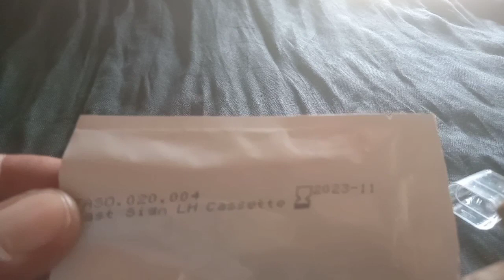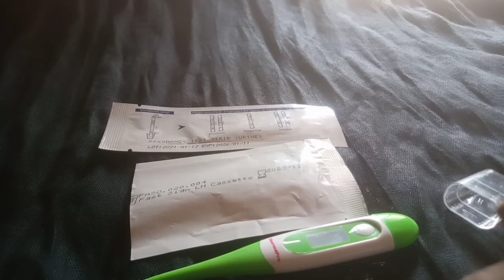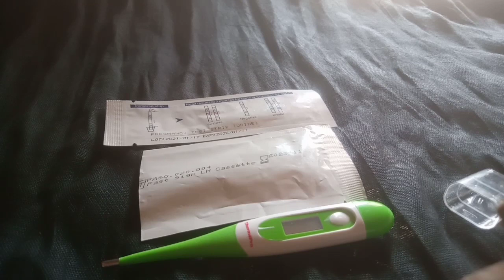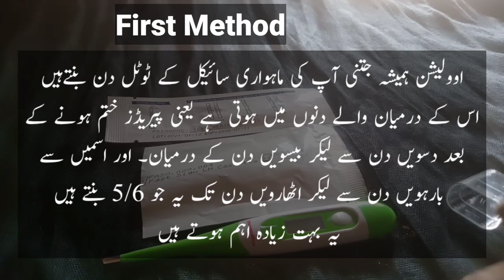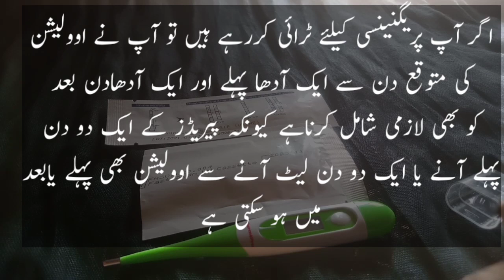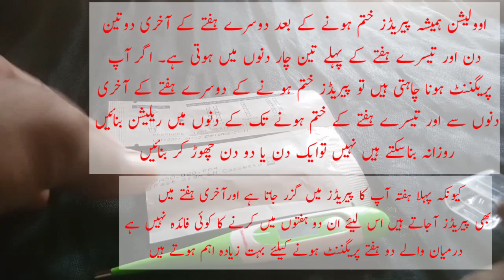How To Track Ovulation For Pregnancy | What Is Ovulation | Ovulation Symptoms | Ovulation Days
Video Titles.

Ovulation ko track kaise karain, Ovulation ko track karne kly zarori hi keh AP k periods regular hon aur AP ko apne periods cycle k total days Ka pata hona chahiye. Ovulation ko track karne k BHT saray tarikay Hain Jin main kuch tarikay aise Hain Jo keh test k zariye kiye jatay Hain aur kuch AP ki body k andar changing ati Hain signs and Symptoms hotay Hain Jin se pata chal jata hi keh AP ki Ovulation ho rahi hi ya hone wali hi,
1.
Basal body temperature normal days main ap ki body Ka temperature stable rehta hi jab keh Ovulation k days main ap ki body Ka temperature kuch points se le Kar 1 centigrade Tak barh jata hi Jo keh ic bat ki alamat hi keh AP ki Ovulation hone wali hi jis kly AP ko 1x thermometer ki zarorat ho gi
2.
OTK Ovulation test kit ya overian test kit Ovulation ko track karne kly AP ne apna urine laina hi aur kit main di gai jagah main dalna hi aur results Ka wait Karna hi agar donon lines positive ajain to AP samajh Jain keh ap ki Ovulation ho rahi hi
3.
Ultrasound k through
4.
Back pain
5.
Lower abdominal Pain
6.
White discharge k through

Hello Everyone, Read This First.
All information provided in this video is for general purposes only.
And it should not be taken as professional advice.
So be sure to get your medical checkup done before use.
Or be sure to consult a doctor.
This video is for general Information Purposes only and is based on my own experience.
Any information contained in this video should not be construed as a substitute for a prescription recommended by local beauty, food and health professionals.
Viewers are exposed to use this information at their own risk. This channel and video maker is not responsible for any harm, side effects, illness, health or skin care issues.
Arising from the use of our content or anything related to this video.Thanks